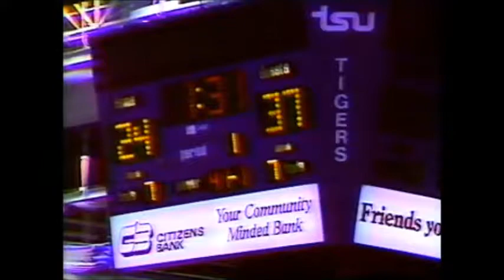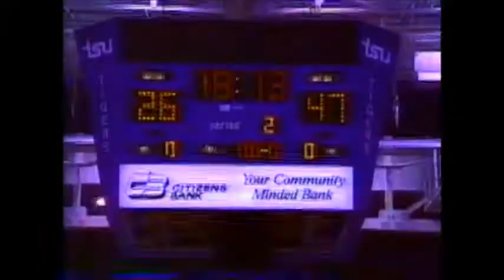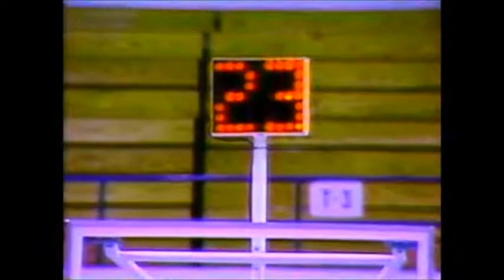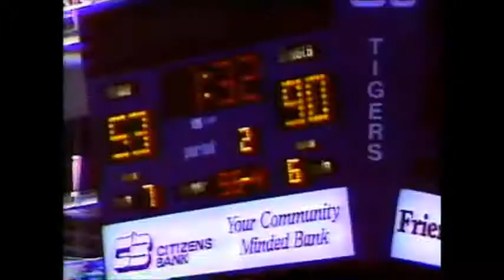89 90 @ TSU